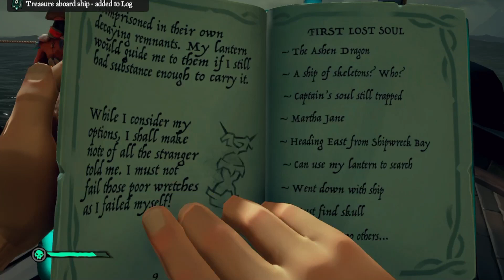Sea Of Thieves Gameplay Episode 56